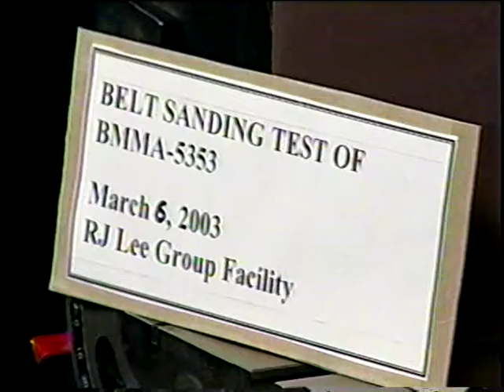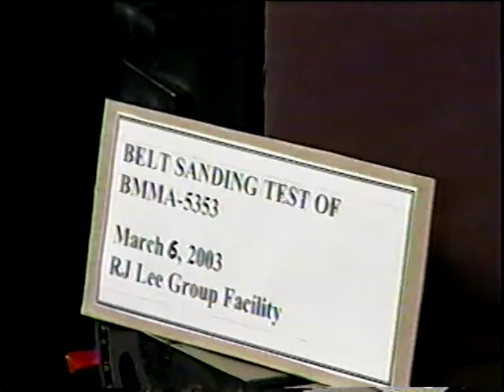Cam 2 Belt Sanding Test